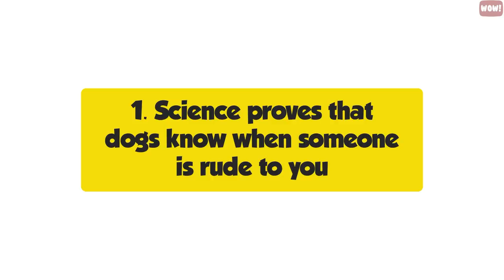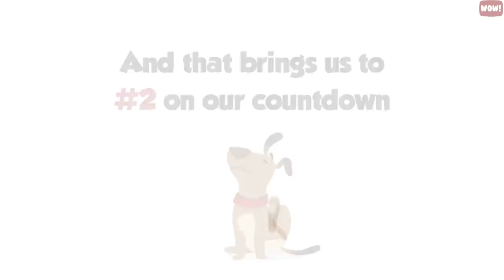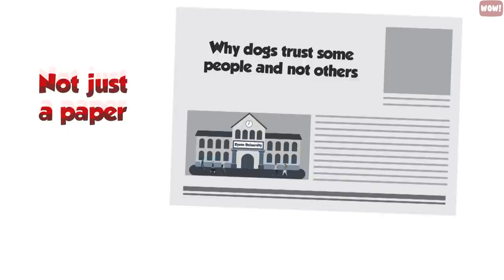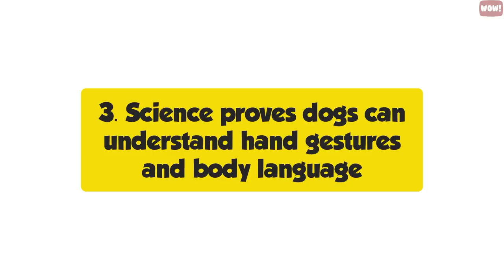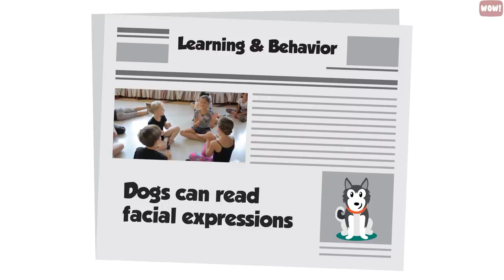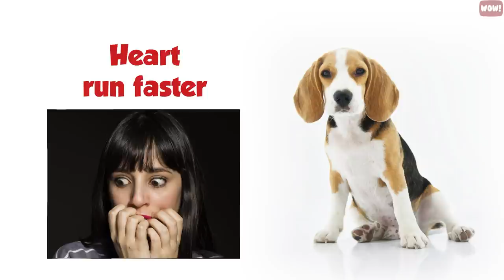Scientists Confirm Dogs Can Recognize Bad People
Scientists confirm that dogs can recognize an untrustworthy person.
When your dog growls at someone in your home - they may be onto something.
So on our countdown today - we have the top 4 reasons why you should trust your dog before you believe your friends.

#1. Science proves that dogs know when someone is rude to you

It’s fascinating to think that a dog can figure out when someone is rude to you!
According to a study published in the journal of Neuroscience and Biobehavioral Reviews, dogs can tell when someone is being a jerk.
This research was conducted at Kyoto University in Japan around 2015.
In this study, scientists conducted a live experiment with dogs and their owners.
What they found is enlightening.
The live scientific experiment involved two different phases. In both scenarios, the dog owner would pretend to struggle with opening a package that contained a toy.
Then the actors came in.
In the first case, the hired actor aggressively refused to help. In the second scenario, the actor helped open the container
After the performance - the actors were instructed to give treats to the owner’s dog.
The dogs accepted food from the actor who tried to help, however, they refused treats from the actor who didn’t lend a hand.
And that brings us to #2 on our countdown.
#2. Science proves dogs know when someone is deceitful
Believe it or not, dogs don’t respond to unreliable people
Again in Kyoto University in Japan!
But this time with another scientist.
The study was conducted by Akiko Takaoka in 2015.
This research laid the foundation for a groundbreaking experiment as to why dogs trust some people and not others.
And this study wasn’t just a paper.
It was a live experiment where researchers believed a dog would go where you pointed – if you were telling the truth.
Most people know an obedient dog will go where you point if you are honest. But scientists wanted to test this theory.
They conducted their experiment in three parts.
With 24 different dogs.
On the first test, they pointed each dog to go to an overturned container that concealed a treat.
On the second test, they pointed each dog to an empty container - instead of one with food.
Every dog fell for it.
But here’s the problem.
On the third round, they pointed each dog to another concealed treat.
None of the dogs would go for it.
If you trick a dog once you may get away with it. But you won’t trick them twice. And on the third strike, you’re out.
John Bradshaw, who is a scientist from the University of Bristol, in the UK, weighs in with his opinion.
He states that dogs like predictability. So you can’t ever mislead them.
Apparently, they know honesty when they see it.
Which brings us to #3 on our countdown.

#3. Science proves dogs can understand hand gestures and body language.
According to animal behavior expert Inga MacKellar, canines will pick up on every move a dog or human makes. Whether it’s stiff behavior, playfulness, or nervous behavior, a dog will know immediately.
This is because dogs rely on canine body language to assess their own safety when they are around other dogs. This inbred behavior transfers directly to human behavior as well.
So if a person you know is saying one thing - but acting differently - your dog will sense it immediately.
That’s why your dog will bark or growl at a person they think they may be an immediate threat. Even if that person is only thinking of harming you in the future.
Dogs can pick up on unintentional and subtle cues - like when someone is nervous or has anger toward you. This person might seem all right to you, but your dog knows better.
#4. Science proves dogs can read facial expressions.
A recent study published in the journal of Learning And Behavior addresses the subject of whether or not dogs can read facial expressions.
Conducted by scientists from a University in Valenzano Italy, this study confirms what you were thinking all along.
Your dog knows what you are thinking from your facial expressions.
But they know what other people are thinking too.
This is a remarkable study. And it was an experiment where scientists showed dogs photos.
They were blown-up photographs of people with different emotions.
These were pictures of faces that expressed fear, sadness, surprise, anger, disgust, and happiness.
But there was one more facial expression. It was a neutral facial expression.
During the experiment, a dog’s heart would actually run faster when they were shown the angry, happy, surprised, disgusted, sad, or fearful photos.
The scientific study showed that when humans exhibit a clearly aroused emotional state, we are doing something alarming.
We are bearing our teeth.
This can indicate to a dog that we are bearing our fangs.
Which of course we are not.
But if you do experience an extreme emotional swing, don’t bear your teeth and hug your dog at the same time.
Dogs will see these both as a threat. It makes them nervous and over-excited.